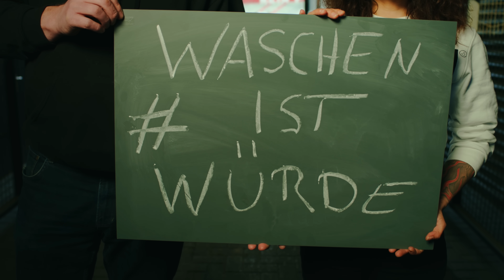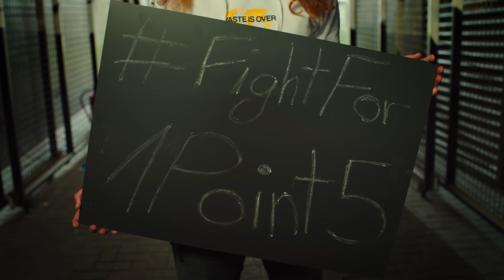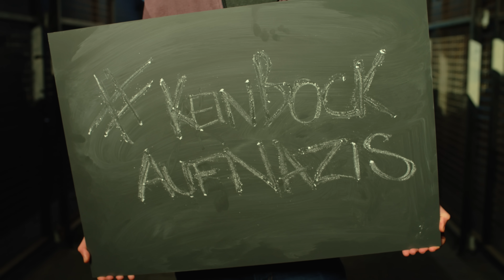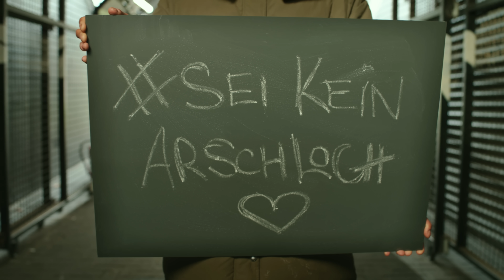Bosse – Das Paradies (Official Video)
Bosse – Das Paradies

Produktion: keep on _.
Executive Producer: Ronja Hartmann
Regie: Ronja Hartmann & Xavér Gebhardt
DOP: Xavér Gebhardt
Steadicam-Operator: Johannes Rupf
Produktionsassistenz: Michelle Lange

Mitwirkende im Video:

0:11 Deine Cousine (Musikerin)
0:14 Nadia Kailouli (Journalistin)
0:19 Go Banyo (Duschbus für Obdachlose)
0:24 Joy Maria Bai (Schauspielerin)
0:29 Frank Kühne (Carlsen Verlag)
0:31 Nils Kasiske (Künstler)
0:46 Hanseatic Help
0:54 Fridays For Future
0:59 Andrea Goedecke (Tourmanagerin)
1:03 Sarah Muldoon & Enno Bunger (Musiker)
1:10 Miss Leema (DJane)
1:16 Bela B (Musiker)
1:28 Nina Philipp (Fußballspielerin)
1:36 Disarstar (Musiker)
1:54 Herr Spiegelei (Deichkind)
1:58 Marcus Wiebusch (Musiker)
2:08 DJ Mad (Beginner)
2:17 Mitra Kassei, Oll-Inklusiv
2:34 Andrea Gerhardt (Schauspielerin)
2:48 St. Pauli Music School
3:03 Lars Maier (MenscHHamburg e.V.)
3:30 Anais Näher (Balletttänzerin)
3:33 Viva Con Agua